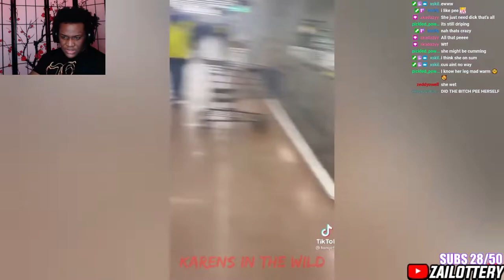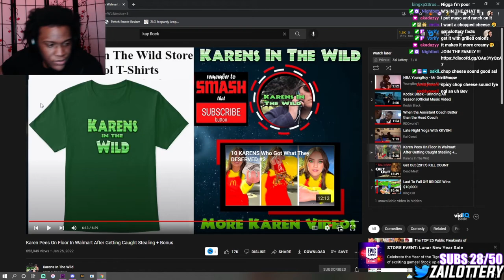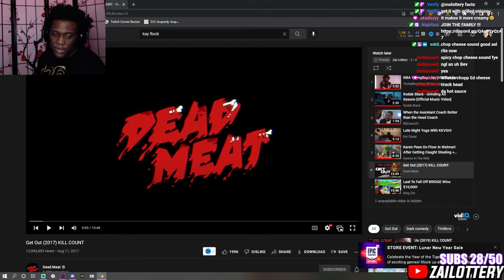KAREN PEES ON HERSELF IN WALMART OMG NASTY !!!